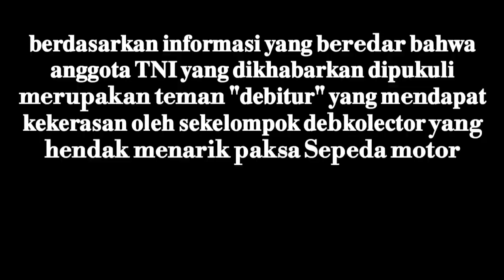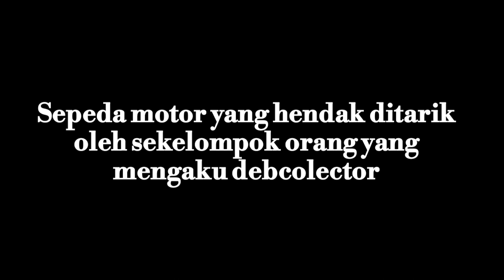Mendengar ada TNI dipukuli POM langsung Gruduk TKP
𝐊𝐞𝐝𝐚𝐭𝐚𝐧𝐠𝐚𝐧 𝐏𝐨𝐥𝐢𝐬𝐢 𝐌𝐢𝐥𝐢𝐭𝐞𝐫 𝐢𝐧𝐢 𝐥𝐚𝐧𝐭𝐚𝐫𝐚𝐧 𝐦𝐞𝐧𝐝𝐚𝐩𝐚𝐭 𝐢𝐧𝐟𝐨𝐫𝐦𝐚𝐬𝐢 𝐚𝐝𝐚𝐧𝐲𝐚 𝐚𝐧𝐠𝐠𝐨𝐭𝐚 𝐓𝐍𝐈 𝐝𝐢𝐩𝐮𝐤𝐮𝐥𝐢

𝐏𝐞𝐫𝐢𝐬𝐭𝐢𝐰𝐚 𝐢𝐧𝐢 𝐭𝐞𝐫𝐣𝐚𝐝𝐢 𝐝𝐮𝐚 𝐭𝐡𝐧 𝐥𝐚𝐥𝐮 𝐝𝐢 𝐣𝐚𝐥𝐚𝐧 𝐊𝐨𝐥 𝐇 𝐁𝐮𝐫𝐥𝐢𝐚𝐧 𝐊𝐦.𝟖 𝐏𝐚𝐥𝐞𝐦𝐛𝐚𝐧𝐠, 𝐬𝐚𝐚𝐭 𝐈𝐧𝐝𝐨𝐧𝐞𝐬𝐢𝐚 𝐝𝐢𝐥𝐚𝐧𝐝𝐚 𝐏𝐚𝐧𝐝𝐞𝐦𝐢 𝐜𝐨𝐯𝐢𝐝-𝟏𝟗

𝐛𝐞𝐫𝐝𝐚𝐬𝐚𝐫𝐤𝐚𝐧 𝐢𝐧𝐟𝐨𝐫𝐦𝐚𝐬𝐢 𝐲𝐚𝐧𝐠 𝐛𝐞𝐤𝐞𝐦𝐛𝐚𝐧𝐠 𝐛𝐚𝐡𝐰𝐚 𝐚𝐧𝐠𝐠𝐨𝐭𝐚 𝐓𝐍𝐈 𝐲𝐚𝐧𝐠 𝐝𝐢𝐤𝐡𝐚𝐛𝐚𝐫𝐤𝐚𝐧 𝐝𝐢𝐩𝐮𝐤𝐮𝐥𝐢 𝐤𝐚𝐫𝐞𝐧𝐚 𝐢𝐚 𝐛𝐞𝐫𝐦𝐚𝐤𝐬𝐮𝐝 𝐦𝐞𝐥𝐢𝐧𝐝𝐮𝐧𝐠𝐢 𝐝𝐞𝐛𝐢𝐭𝐮𝐫 𝐲𝐚𝐧𝐠 𝐦𝐫𝐧𝐝𝐚𝐩𝐚𝐭 𝐤𝐞𝐤𝐞𝐫𝐚𝐬𝐚𝐧 𝐨𝐥𝐞𝐡 𝐬𝐞𝐤𝐞𝐥𝐨𝐦𝐩𝐨𝐤 𝐝𝐞𝐩𝐤𝐨𝐥𝐞𝐜𝐭𝐨𝐫

𝐌𝐚𝐬𝐲𝐚𝐫𝐚𝐤𝐚𝐭 𝐭𝐞𝐧𝐭𝐮 𝐛𝐚𝐧𝐠𝐠𝐚 𝐦𝐞𝐥𝐢𝐡𝐚𝐭 𝐤𝐞𝐬𝐢𝐠𝐚𝐩𝐚𝐧 𝐚𝐧𝐠𝐠𝐨𝐭𝐚 𝐏𝐎𝐌 𝐭𝐞𝐫𝐬𝐞𝐛𝐮𝐭, 𝐲𝐚𝐧𝐠 𝐝𝐞𝐧𝐠𝐚𝐧 𝐜𝐞𝐩𝐚𝐭 𝐦𝐞𝐧𝐝𝐚𝐭𝐚𝐧𝐠𝐢 𝐓𝐊𝐏 𝐝𝐚𝐧 𝐦𝐞𝐫𝐞𝐬𝐩𝐨𝐧 𝐜𝐞𝐩𝐚𝐭 𝐢𝐧𝐟𝐨𝐫𝐦𝐚𝐬𝐢 𝐲𝐚𝐧𝐠 𝐝𝐢𝐩𝐞𝐫𝐨𝐥𝐞𝐡

𝐝𝐢𝐬𝐢𝐬𝐢 𝐥𝐚𝐢𝐧 𝐦𝐚𝐬𝐲𝐚𝐫𝐚𝐤𝐚𝐭 𝐭𝐞𝐧𝐭𝐮 𝐬𝐚𝐧𝐠𝐚𝐭 𝐦𝐞𝐧𝐲𝐚𝐲𝐚𝐧𝐠𝐤𝐚𝐧 𝐦𝐚𝐬𝐢𝐡 𝐚𝐝𝐚𝐧𝐲𝐚 𝐩𝐫𝐢𝐥𝐚𝐤𝐮 𝐝𝐞𝐯𝐤𝐨𝐥𝐞𝐜𝐭𝐨𝐫 𝐲𝐚𝐧𝐠 𝐚𝐫𝐨𝐠𝐚𝐧 𝐦𝐞𝐧𝐝𝐚𝐭𝐚𝐧𝐠𝐢 𝐝𝐞𝐛𝐢𝐭𝐮𝐫 𝐮𝐧𝐭𝐮𝐤 𝐦𝐞𝐧𝐚𝐫𝐢𝐤 𝐤𝐞𝐧𝐝𝐚𝐫𝐚𝐚𝐧 𝐝𝐢𝐭𝐞𝐦𝐩𝐚𝐭 𝐮𝐦𝐮𝐦, 𝐚𝐩𝐚𝐥𝐚𝐠𝐢 𝐬𝐚𝐦𝐩𝐚𝐢 𝐦𝐞𝐦𝐮𝐤𝐮𝐥 𝐝𝐚𝐧 𝐦𝐞𝐧𝐠𝐞𝐫𝐨𝐲𝐨𝐤 𝐝𝐞𝐛𝐢𝐭𝐮𝐫 𝐧𝐲𝐚

𝐒𝐞𝐦𝐨𝐠𝐚 𝐭𝐚𝐲𝐚𝐧𝐠𝐚𝐧 𝐢𝐧𝐢 𝐝𝐚𝐩𝐚𝐭 𝐤𝐢𝐭𝐚 𝐫𝐞𝐧𝐮𝐧𝐠𝐚𝐧 𝐛𝐞𝐫𝐬𝐚𝐦𝐚 𝐭𝐞𝐧𝐭𝐚𝐧𝐠 𝐩𝐞𝐫𝐥𝐮𝐧𝐲𝐚 𝐤𝐞𝐡𝐚𝐝𝐢𝐫𝐚𝐧 𝐩𝐞𝐭𝐮𝐠𝐚𝐬 𝐤𝐞𝐚𝐦𝐚𝐧𝐚𝐧 𝐮𝐧𝐭𝐮𝐤 𝐦𝐞𝐦𝐛𝐞𝐫𝐢𝐤𝐚𝐧  𝐩𝐞𝐫𝐥𝐢𝐧𝐝𝐮𝐧𝐠𝐚𝐧 𝐤𝐞𝐩𝐚𝐝𝐚 𝐦𝐚𝐬𝐲𝐚𝐫𝐚𝐤𝐚𝐭 𝐤𝐞𝐭𝐢𝐤𝐚 𝐭𝐞𝐫𝐣𝐚𝐝𝐢 𝐭𝐢𝐧𝐝𝐚𝐤 𝐤𝐞𝐤𝐞𝐫𝐚𝐬𝐚𝐧 𝐚𝐭𝐚𝐮 𝐦𝐚𝐢𝐧 𝐡𝐚𝐤𝐢𝐦 𝐬𝐞𝐧𝐝𝐢𝐫𝐢 𝐨𝐥𝐞𝐡 𝐨𝐫𝐚𝐧𝐠-𝐨𝐫𝐚𝐧𝐠 𝐲𝐚𝐧𝐠 𝐭𝐢𝐝𝐚𝐤 𝐛𝐞𝐫𝐭𝐚𝐧𝐠𝐠𝐮𝐧𝐠 𝐣𝐚𝐰𝐚𝐛